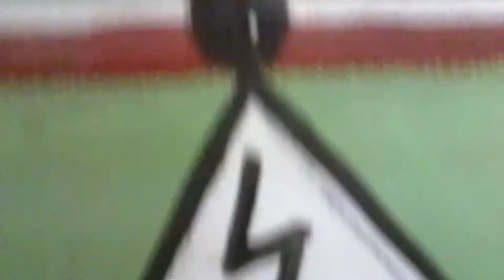15. 09. 2013 - выступление "Spies Boys" в "усадьбе Гуслица" (фрагмент) - 2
Подмосковье, 2013

"Spies Boys":

Игорь Колесов,
Валерий Козлов,
Николай Небогатов